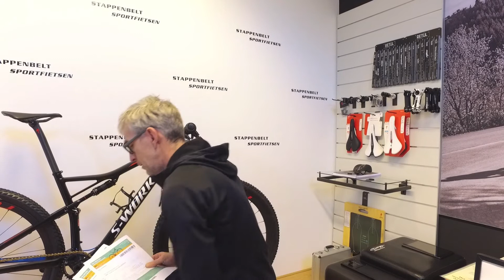Woensdagfilm 14 02 2018 -nieuw,nieuw en gratis kaarten bikemotion-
WOENSDAGFILM

De nieuwe schoenen en helmen van Specialized vind je bij ons in de winkel én ook op onze vernieuwde webshop.

Kaarten winnen voor de Bike Motion Benelux? Tag hier onder je vriend(in), vader, moeder of iemand anders met wie jij hier heen wilt en misschien ben jij wel de gelukkige winnaar van de gratis kaarten!